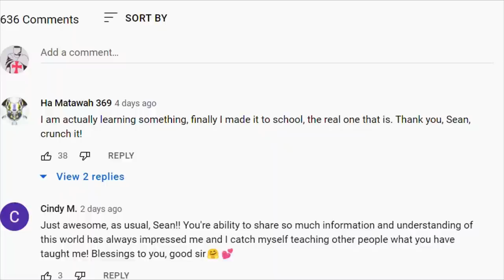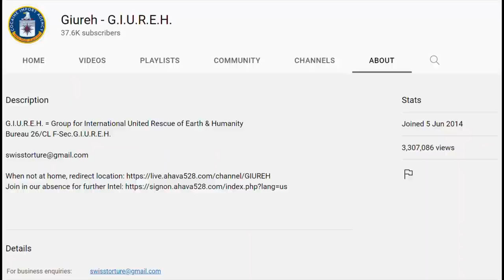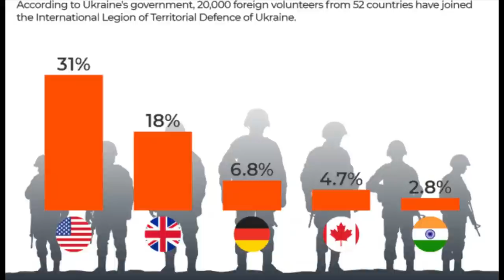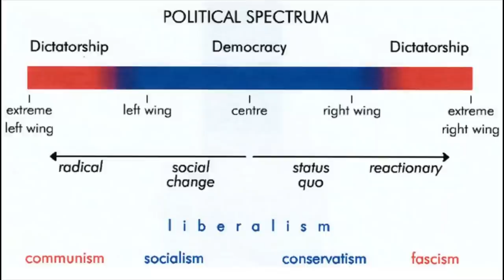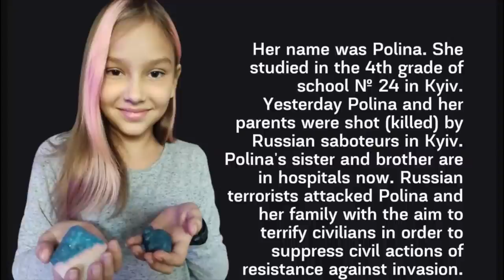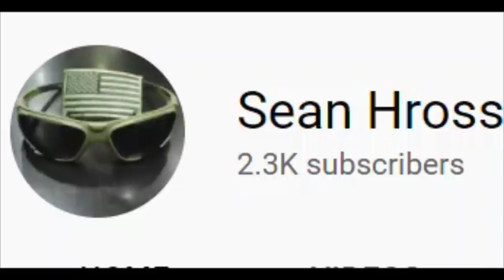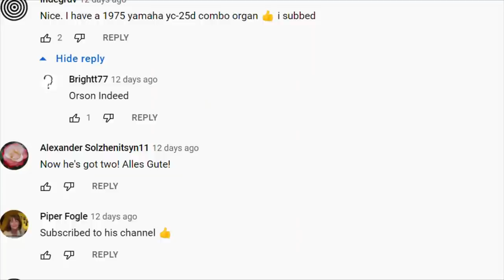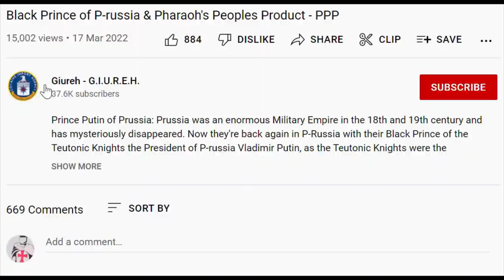Rules of Engagement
In the Ukraine war it's not only Putin vs Zelensky or Russia vs America, and there are not only two parties involved, but there's a third party too, which is the enemy within of our Masters and their murderous Octogon. I'm sorry folks, I tried to answer all your 666 comments on my last video, but Fucktube had 95% of them disappear; I spent the whole day answering your comments, and it was all for nothing - but at least I read all your 666 comments, and for those who really want to organise, my email is in the about section of my channels, because I also need a foreign legion of 20.000 men.